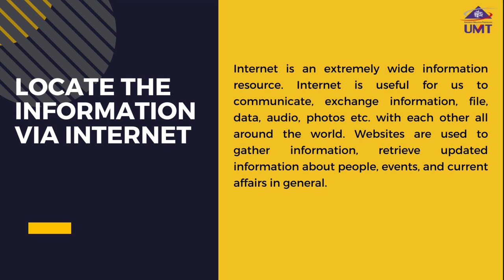Modul 3 : Locate the Information Via Internet (Intro)